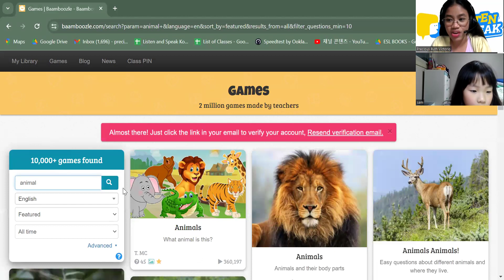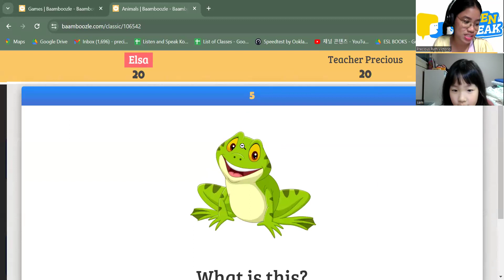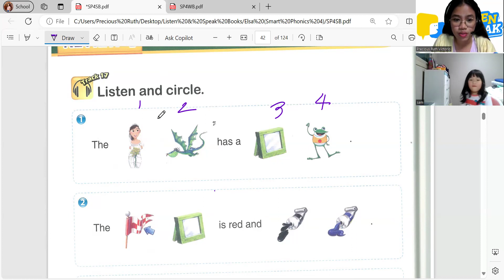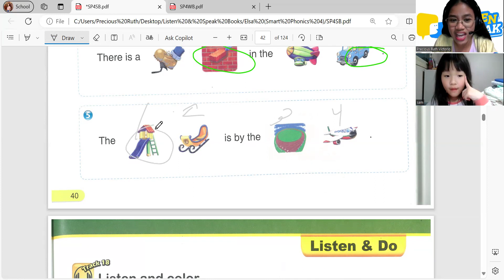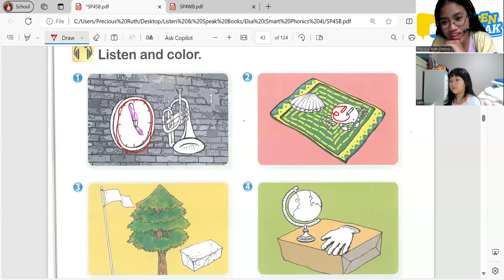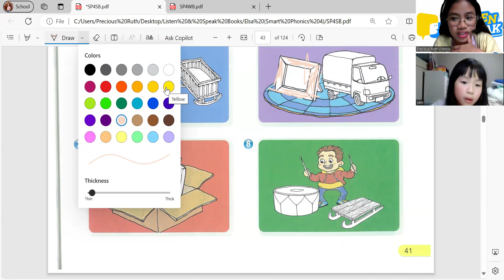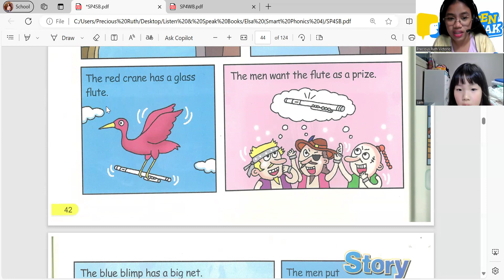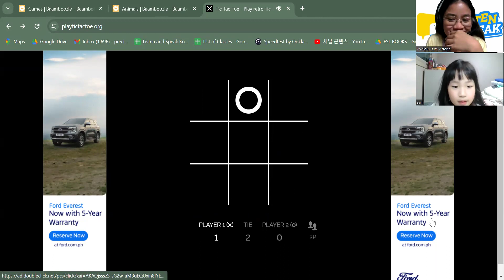Elsa 05 16 2024 Smart Phonics 4 Pages 40-43